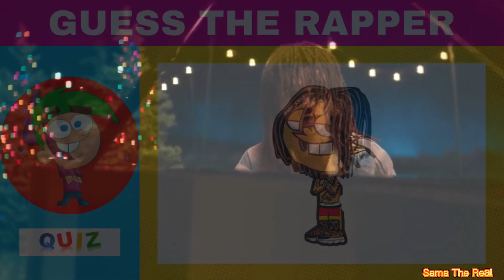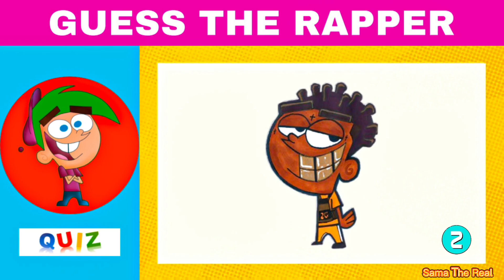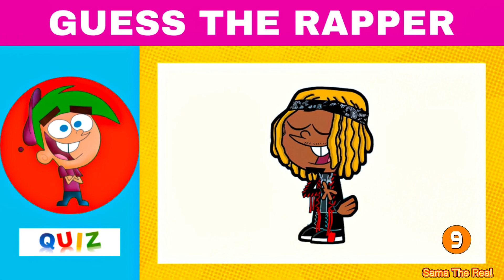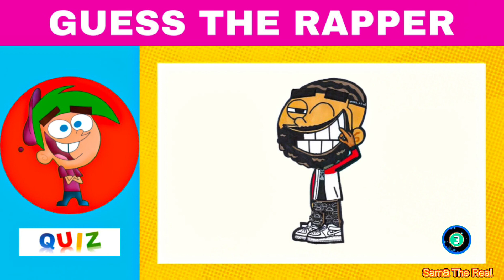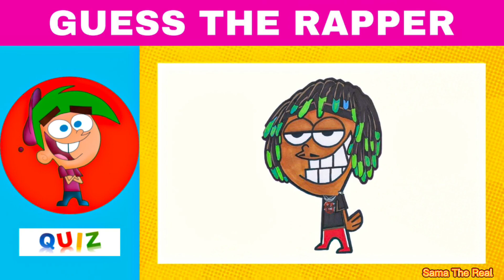GUESS THE RAPPER BY FAIRLY ODDPARENTS HARD RAP QUIZ CHALLENGE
Hello guys put your brain to the automate test,

Can you guess the rapper by fairly oddparents?